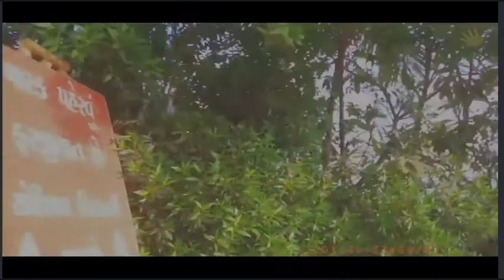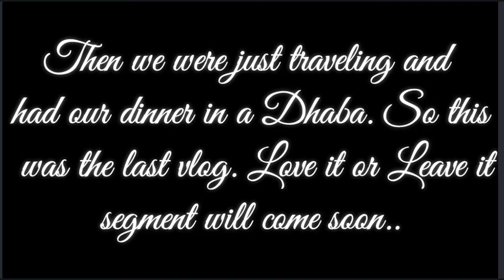Gir Vlog | Day3 | Waterfall | Too much fun || Kadri Rabiya Bashri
This is the vlog made by me when I went Gir. This is day 3 vlog, Day 1 and day 2 vlogs are already uploaded.🙂

Shoot by - Kadri Rabiya Bashri $ Kadri Gajina
Voice - Kadri Rabiya Bashri
Edit by - Kadri Rabiya Bashri